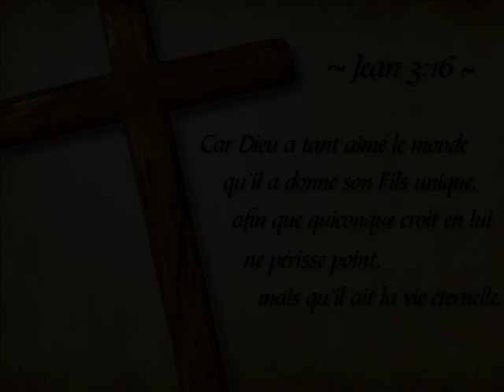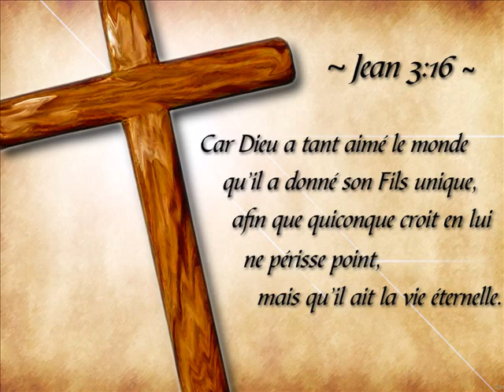Je veux bénir ton nom